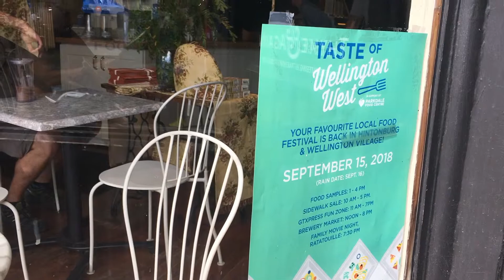Taste of Wellington - Profile Video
Julie & I worked on this profile video for our TV class in Journalism. Shot on iPhone.